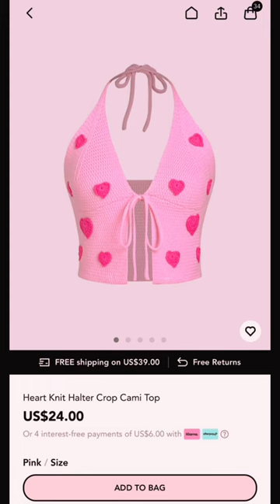Who else window shops online and just loads your cart then lets it sit forever…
Who else window shops online and just loads your cart then lets it sit forever…. ? Is this retail therapy 😂 but i am a Cider believer!! Cutest and most affordable stuff.